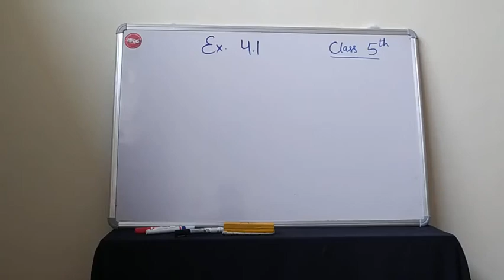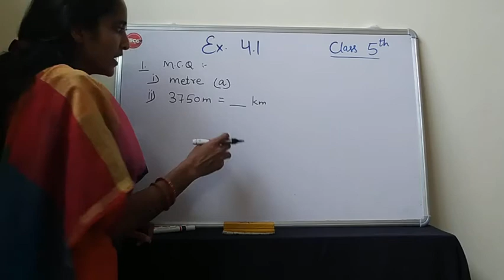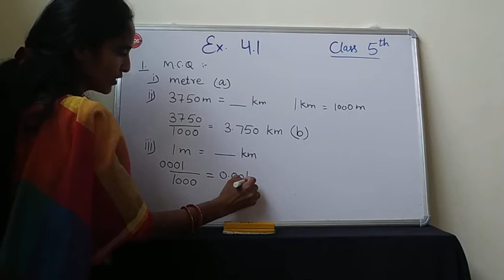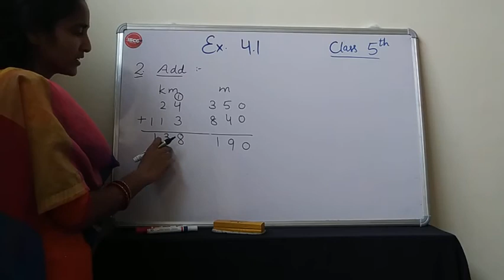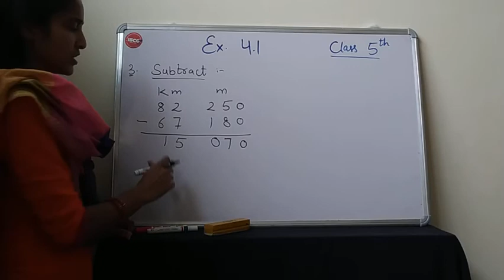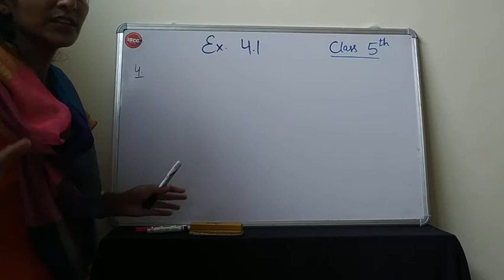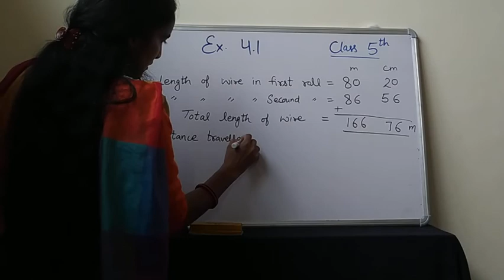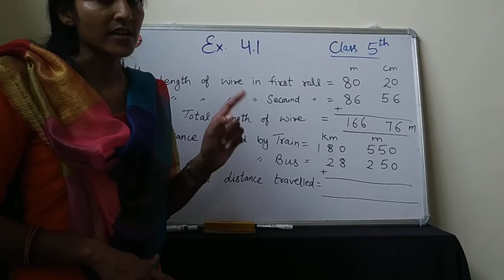Class 5 mathematics exercise 4.1 one shot solution video